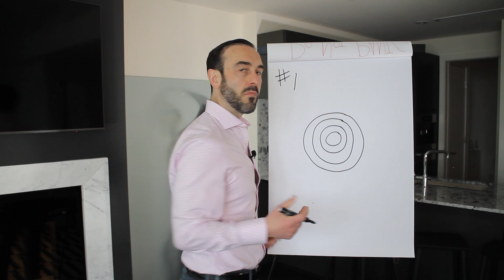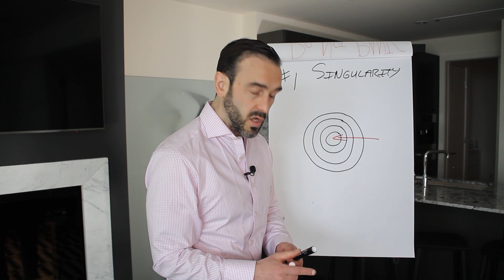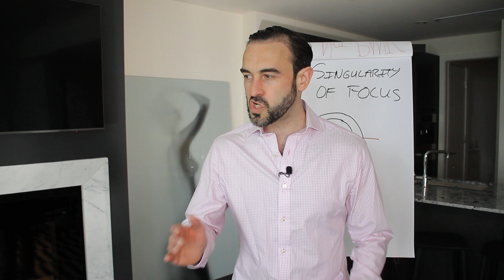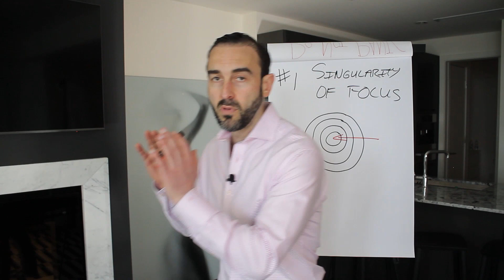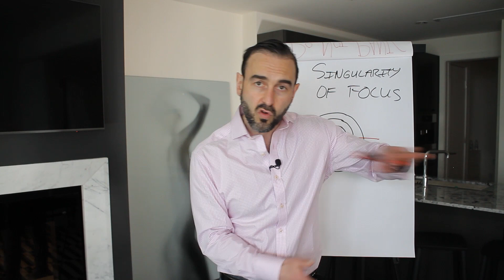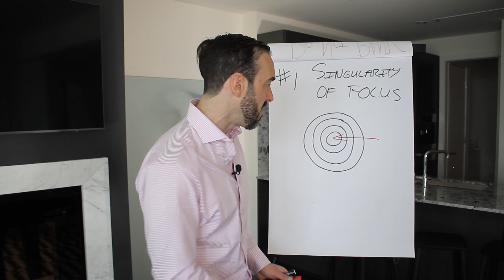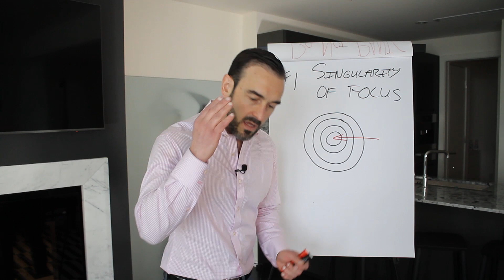The #1 Habit of Self-Made Millionaires